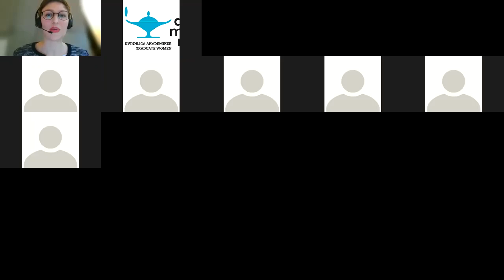16th International Helvi Sipilä Seminar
16th International Helvi Sipilä Seminar My Body is Mine - Legislation, Consent and Women's Rights Confirmation